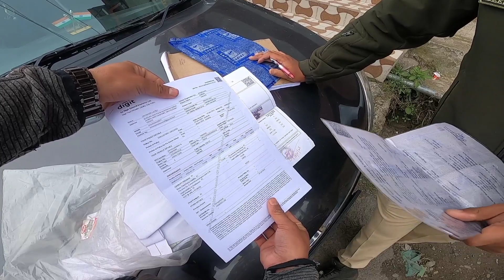@PRORIDER1000AgastayChauhan💔 incident ke baad POLICE Strict hogyi😨| Angry P0lice officer Caught me😭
‎@PRORIDER1000AgastayChauhan 💔 incident ke baad POLICE Strict hogyi😨 Angry Police officer Caught me😭@aamir__majid

Aamir sheikh Vlogs
Aamir vlogs
Aamirsheik motovlogger
Aamirshaikh
jannu stuntz
Aamir
Aamir majid vlogs
Aamirsheikhu
mrsheikhuvlogs
sheikhu vlogs
aamir bhaderwah
Zeenurides
Anmol verma prank
Arjun x Vlogs
Avinash prank video
Aamir sheikh prank
Bhaderwahi vlogs
Pratiksha kant vlog
Manik atri vlogs
Amin bhat vlogs